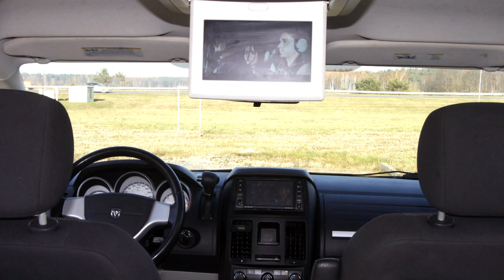Auto prezentācija.Dodge Grand Caravan SXT 2008.g.PĀRDOTS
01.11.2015.  Dodge Grand Caravan SXT 2008.g.
3.8l Benzīns, 6 pakāpju tip-tronic AK
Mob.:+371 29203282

Video instrukcijas, video ceļveži, video padomi, auto prezentācija, auto video, auto reklāma, auto reklamēšana